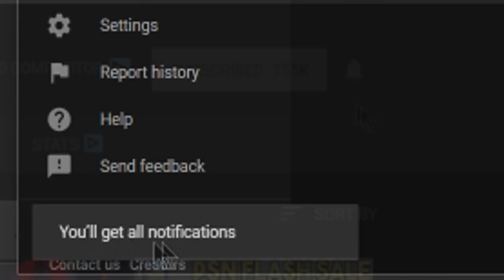TOP 6 Awesome Upcoming DECEMBER 2020 PS5 Games - Open World RPG + More!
Games-
Spirit of the North Enhanced Edition - December 1 (PS5)

Immortals Fenyx Rising – December 3 (PS4/PS5)

Haven - December 3 (PS5)

Destiny 2 PS5 Patch - December 8 (PS5)

Temtem - December 8 (PS5)

Override 2: Super Mech League - December 22 (PS4/PS5)